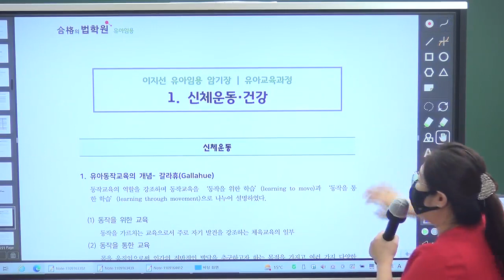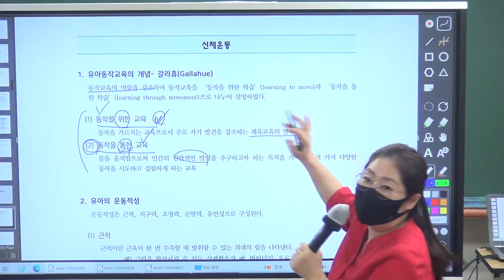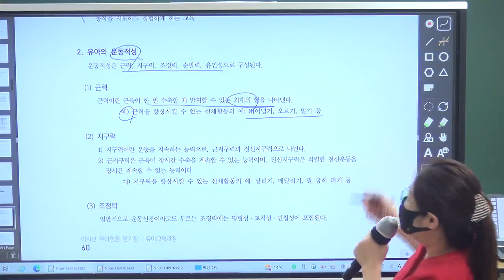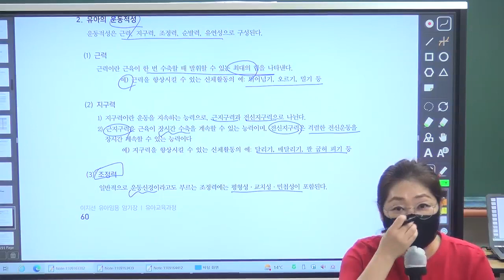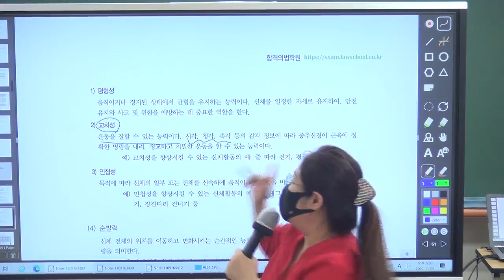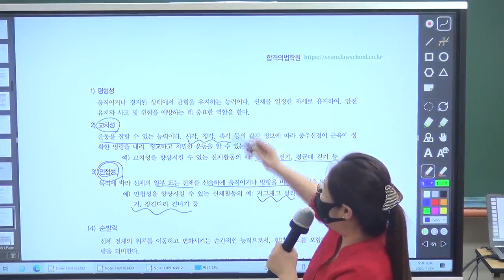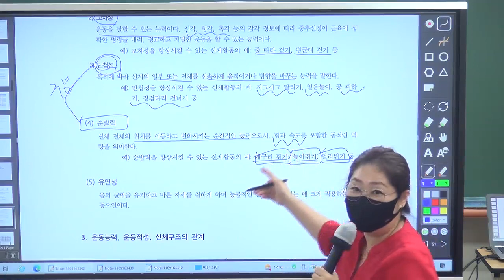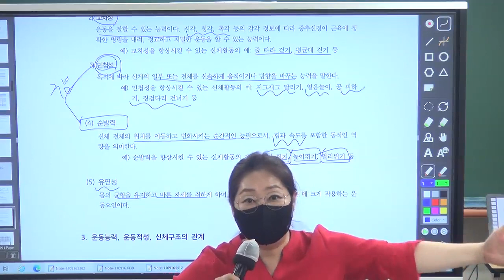이지선 유아임용1차 유아교육과정 개인지도 스쿨 공개강의